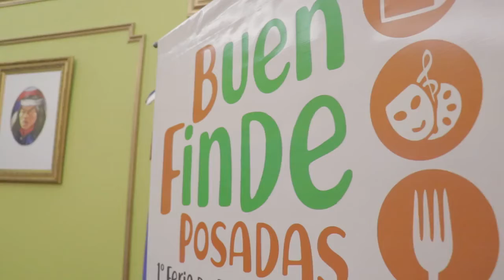Presentaron “Buen finde Posadas”, para compras, gastronomía y cultura